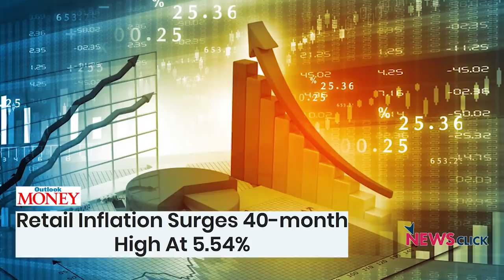मोदी सरकार ने किया आमदनी अठन्नी, खर्चा रुपईया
अक्टूबर में कारखानों, खदानों और बिजली का उत्पादन पिछले साल के तुलना में कम हुआ है। किसी विकासशील देश के लिए यह ख़तरनाक है। डूबती हुई इस अर्थव्यवस्था से हमारा ध्यान भटकाने के लिए कभी अनुच्छेद 370, कभी तीन तलाक़, तो कभी नागरिकता क़ानून को सामने लाया जाता है। आप असली मुद्दों से मत भटकिए, नहीं तो देश भटक जाएगा।